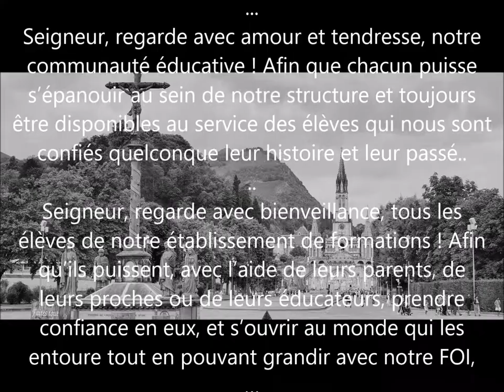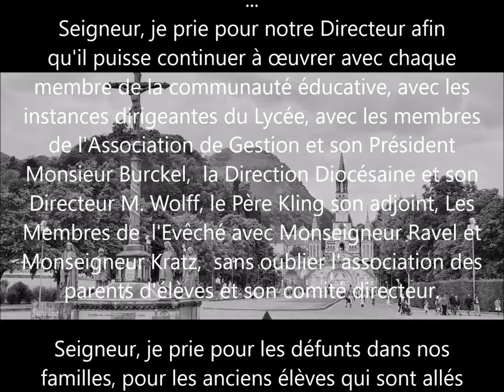Mes prières pour vous... meine Ģebete Für Sie...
Mes prières pour vous. En toute simplicité !
- Seigneur, regarde avec amour et tendresse, notre communauté éducative ! Afin que chacun puisse s’épanouir au sein de notre structure et toujours  être disponibles au service des élèves qui nous sont confiés quelconque leur histoire et leur passé..
- Seigneur, regarde avec bienveillance, tous les élèves de notre établissement de formations ! Afin  qu’ils puissent, avec l’aide de leurs parents, de leurs proches ou de leurs éducateurs, prendre
confiance en eux, et s’ouvrir au monde qui les entoure, tout en pouvant grandir avec notre FOI,
- Seigneur, regarde avec compassion, tous les abîmés de la vie, les malades, les exclus de notre société, ceux qui cherchent un chemin ! Afin qu’ils puissent trouver réconfort, compréhension et  respect.
- Seigneur, regarde avec miséricorde, tous les artisans de paix et les assoiffés de justice ! Afin que les hommes de bonne volonté, puissent toujours œuvrer pour la paix et la solidarité sur notre terre.
- Seigneur, je prie pour notre Directeur afin qu'il puisse continuer à œuvrer avec chaque membre de la communauté éducative, avec les instances dirigeantes du Lycée, avec les membres
de l'Association de Gestion et son Président Monsieur Burckel,  la Direction Diocésaine et son Directeur M. Wolff, le Père Kling son adjoint. Je prie Les Membres de  l'Evêché avec Monseigneur Ravel et Monseigneur Kratz,  sans oublier l'ensemble de l'association des parents d'élèves et son comité directeur.
- Seigneur, je prie pour les défunts dans nos familles, pour les anciens élèves qui sont allés rejoindre la lumière éternelle, les  parents d’élèves enlevés à l’amour de leurs enfants et de leurs  proches, dans l’espérance de la résurrection éternelle.
- Seigneur  reçois cette prière, reçois  ces  prières
A M E N

Montage   Windows Mowie Maker et Magix Video Deluxe

Septembre 2019